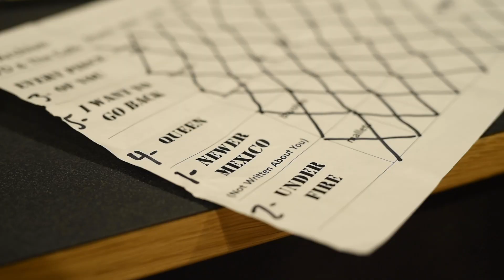Under Fire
This is the opening track of our record Heavy Sleeper. The record was done at Archive Recordings with Wes Johnson. Our dear friend Natalie, from Beehive Photography, came down one day with a couple cameras. We played through the song a few times in the big live room at archive, where nearly all of the sounds on heavy sleeper were created, and Natalie shot all the beautiful footage you see now. Every time I see something she has shot and edited I'm very impressed. I think this video came out beautiful, and I think it really shows how much us Culls love making noise together.